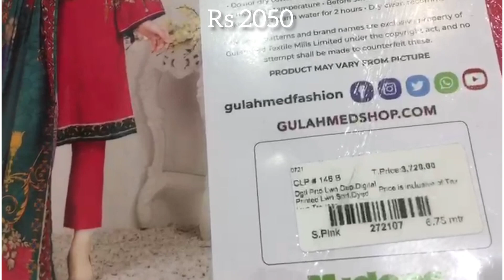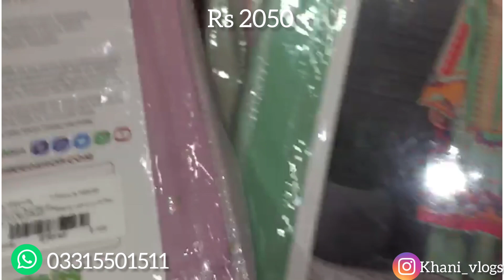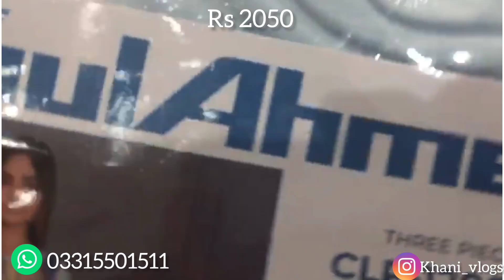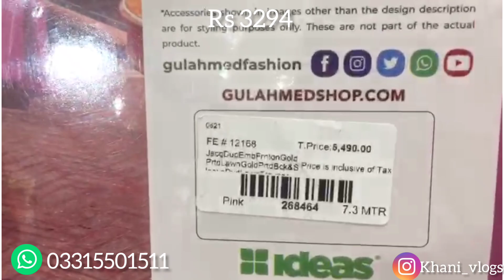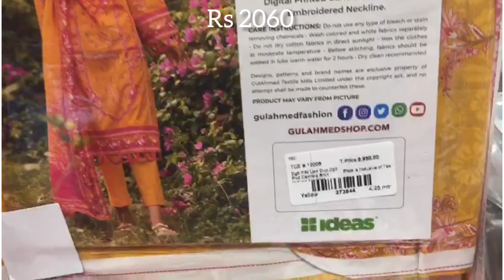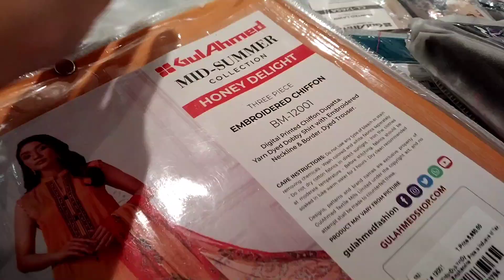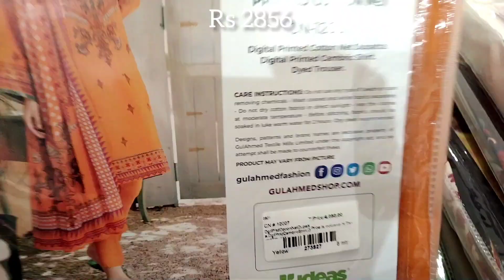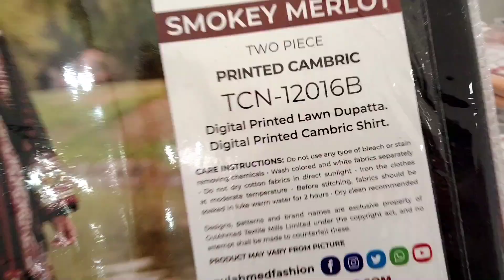Gul Ahmed 70% Off Winter Sale || Biggest Sale Of The Year ||thegreatwintersale -03 Nov 2021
Gulahmed online website